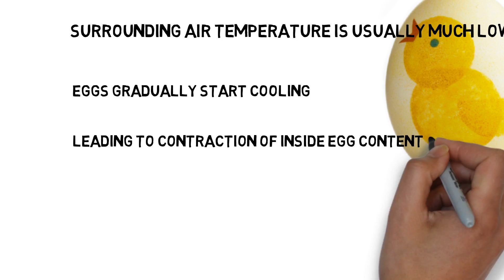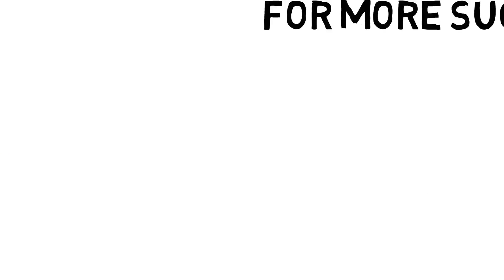How Does a baby Chick Breathe Inside an Egg shell ? How Does a chick breathe inside an Egg Shell ?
It takes 21 days for an egg to crack & chick to come out.. How does it breathe inside ? Without any opening... Watch Now .